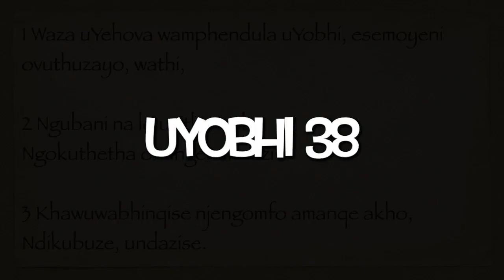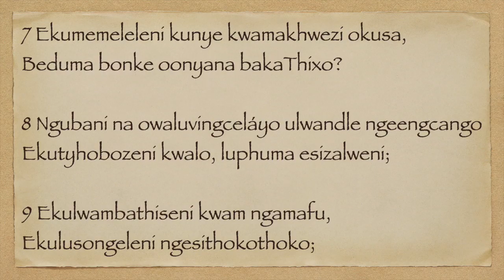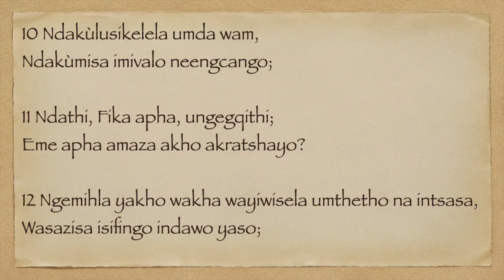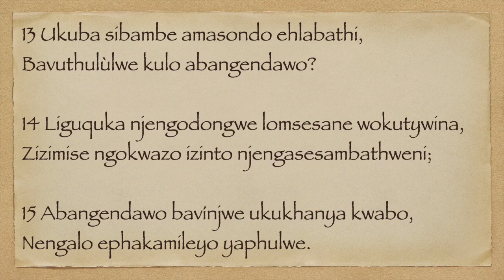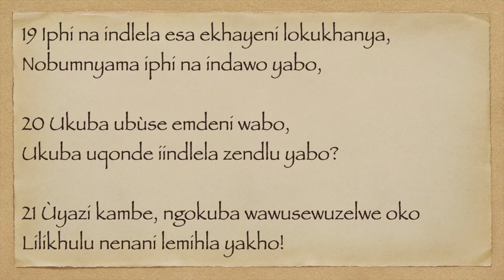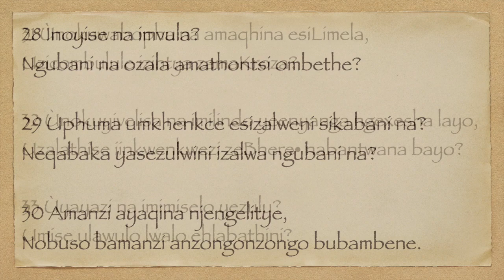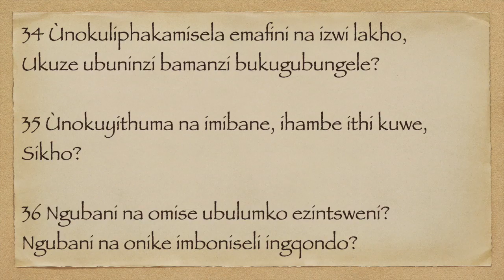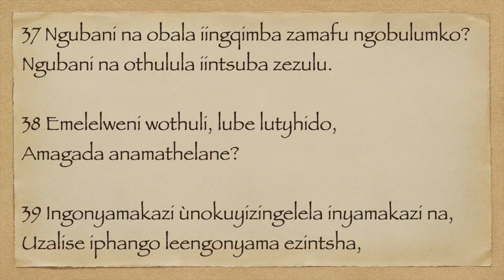UYOBHI 38 XHO75